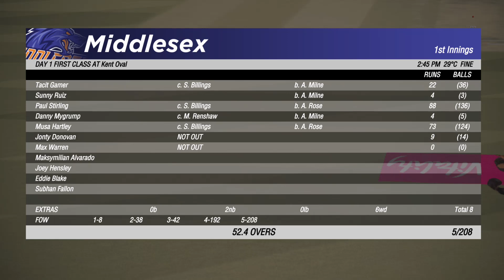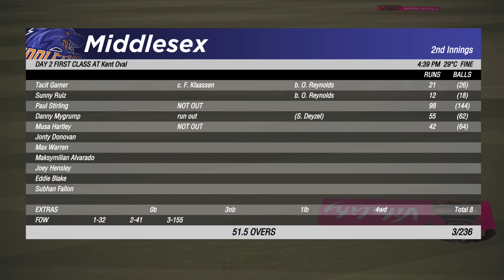Cricket 19 Career Mode Part 37 Massive Victory - Gameplay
This is my normal let's play of the career mode of Cricket 19.